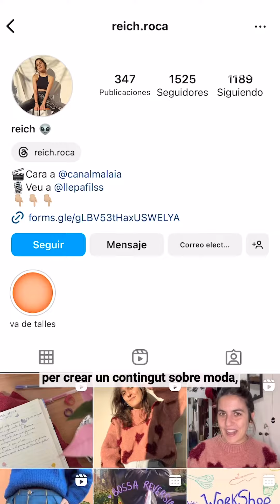Hola, Nació amb Raquel Roca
Si vols conèixer la moda des d'una perspectiva amable, sostenible i artesanal, visita les xarxes de @reich.roca, una de les referents del sector, en català